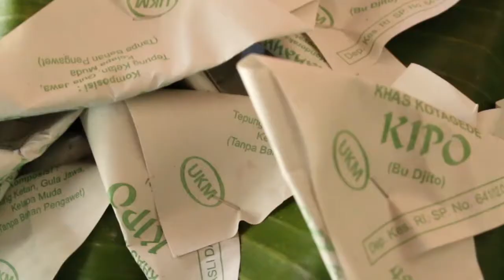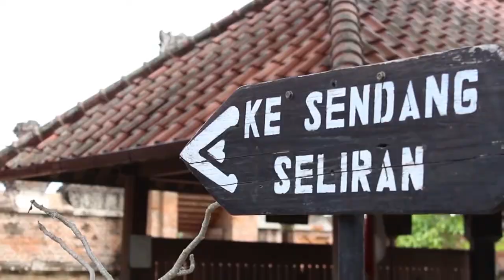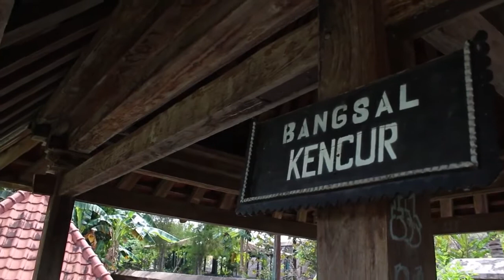WISATA TLISIH KOTAGEDE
Liputan Redaksi Kresna TV tentang blusukan di Kotagede. Panjenengan akan menemukan banyak hal menarik di Kotagede